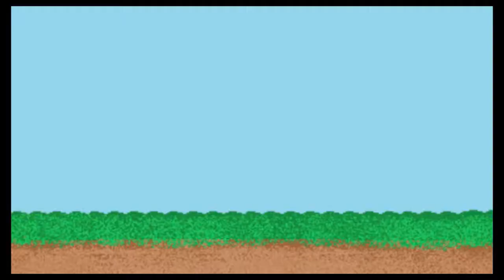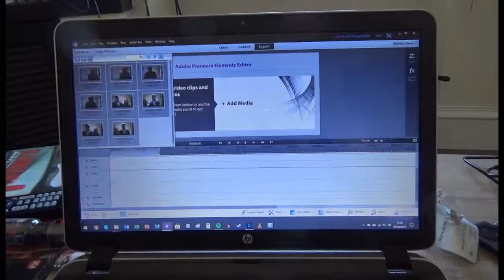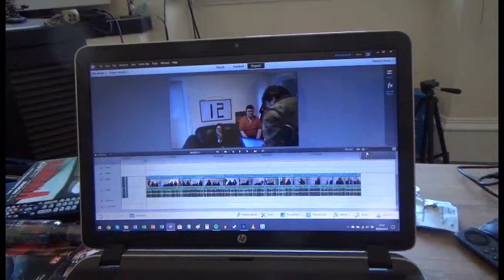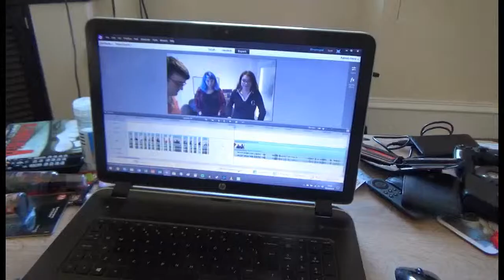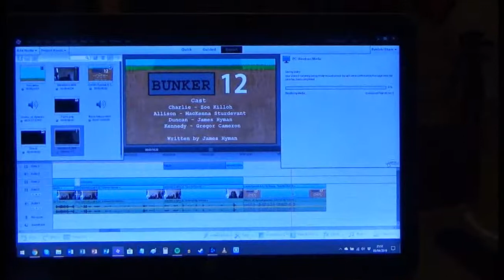VEDA 2019 Day 5 - Finishing Up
Good stuff happened in VEDA Day 5!